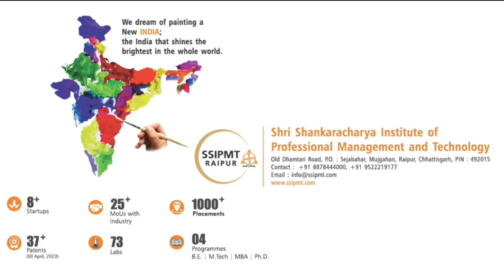SSIPMT,Raipur | An ecosystem empowered with Reseach & innovation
Proudly contributing exceptional research work towards Nation's success being the only private institute in the state with noteworthy patents and papers published.

SSIPMT, Raipur fosters an environment that encourages exploration, collaboration, and cutting-edge thinking. Here curious minds come together to push the boundaries of knowledge and create solutions for a rapidly evolving world. We embrace a culture of innovation, empowering our students and faculty members to challenge conventional wisdom, explore new ideas, and transform groundbreaking concepts into reality.